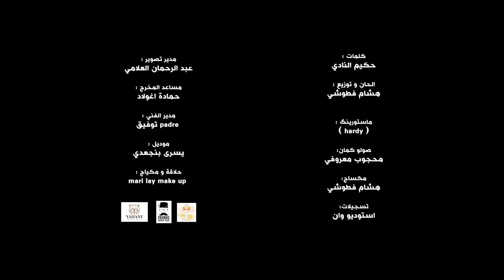Achraf Sbihi - Moulat Lkhala (EXCLUSIVE Music Video) | (أشرف الصبيحي - مولات الخالة (فيديو كليب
أشرف الصبيحي - مولات الخالة (فيديو كليب حصري) | 2020
Achraf Sbihi - Moulat Lkhala (EXCLUSIVE Music Video) | 2020

كلمات : حكيم النادي
الحان و توزيع : هشام فطوشي
ماستورينگ : (Hardy)

كلمات الأغنية:

آش داني ليك أيلي واش جابك لي
  تلفتني وايلي ماشي حرااام عليك
 عينيك جرحوووني هما سباب الكية
   أجيني يالالة راني مزاوك فيك
وتقاي في الله أمولات الخالة
قلبي طامع فشويفة تداوي لجراح
صبري سالا واش عاجباك هاد لحالة
 نتسنى كلمة منك باغي نرتاح
ألالة مولاتي واتتك الخالة
 ألالة مولاتي والزين فيك سلالة
شحال قدني نصبر ربي يشوف من حالي
  عييت هايم طول أيامي نجري موراك
زينك عذبني سهرني ليالي
   قولي لي آش ندير باش نكون معاك
تسنى كلمة منك باغي نرتاح